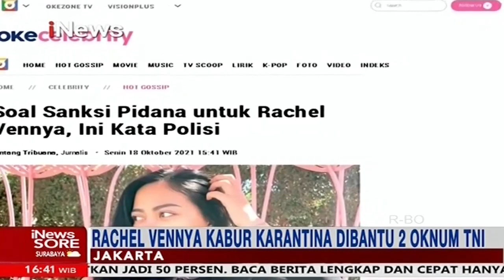Jalani Pemeriksaan, Plat Mobil Rachel Vennya Jadi Sorotan Diduga Menyalahi Aturan iNewsSore 22/10